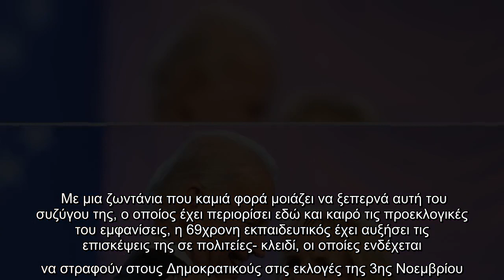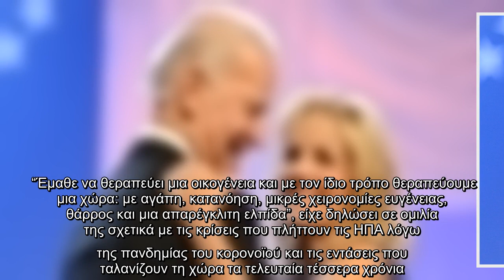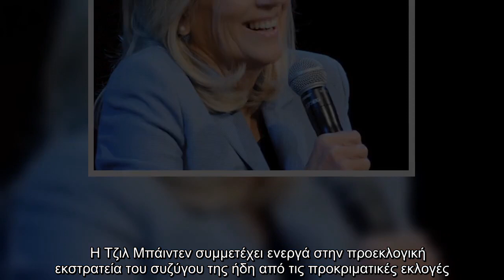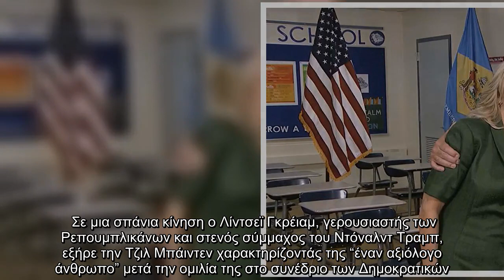Ποια είναι η Τζιλ Μπάιντεν που φιλοδοξεί να γίνει «Πρώτη Κυρία»